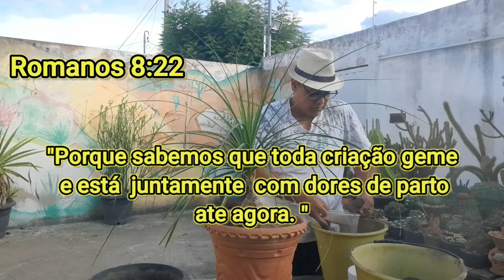PATA DE ELEFANTE REPLANTE Beucarnea recurvata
Replantei mimha PATA DE ELEFANTE wm um belo vasonde barro. Beucarnea recurvata.